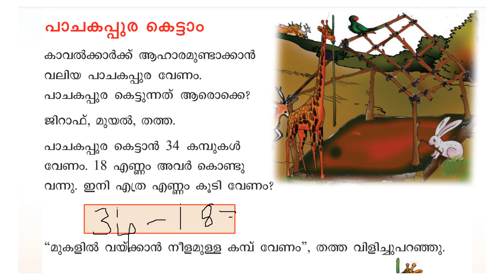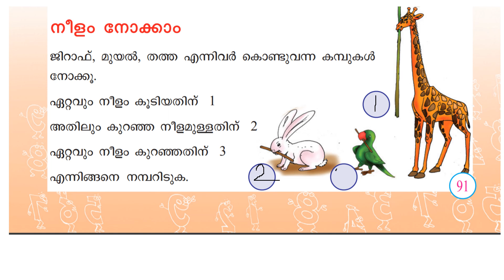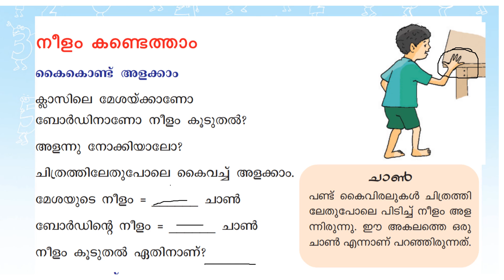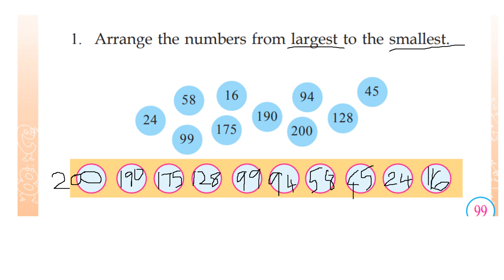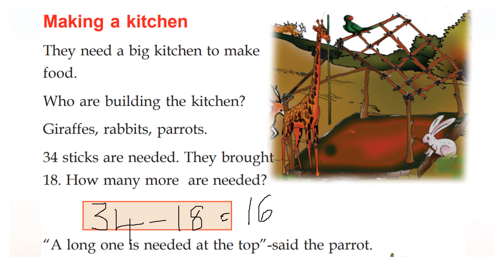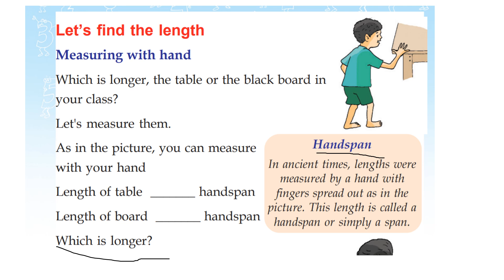CLASS 2 MATHS WORKSHEET FEBRUARY 16/ ENGLSH AND MALAYALAM /UNIT 5 /JUNGLE OUR HOME /KERALA SYLLABUS